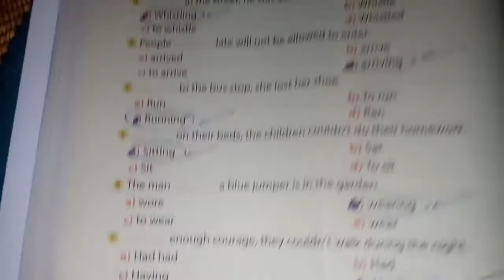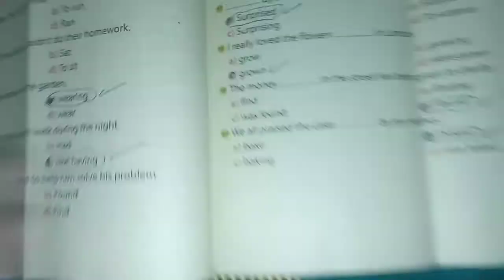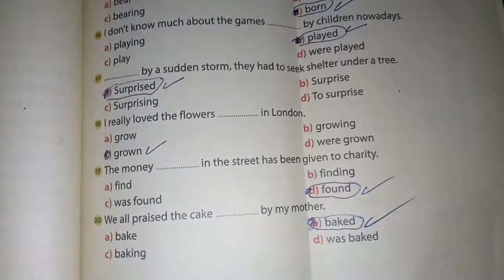حل كتاب جيم المراجعة النهائية / الصف الثالث الثانوي / صفحة 118_119 / units5&6